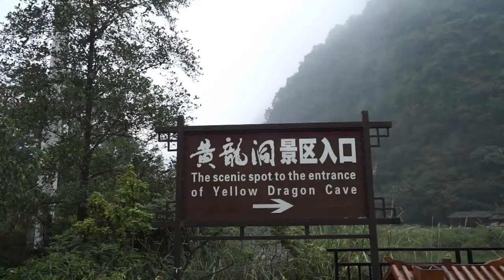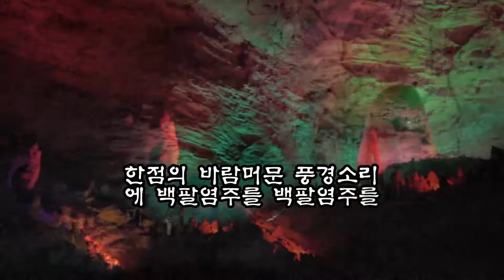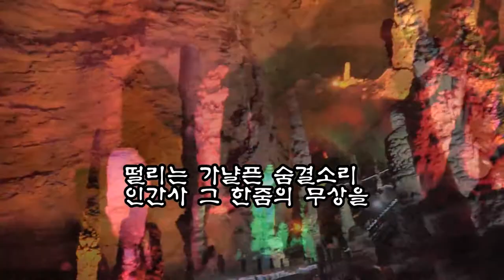와우정사 /우곡/원곡 김동아